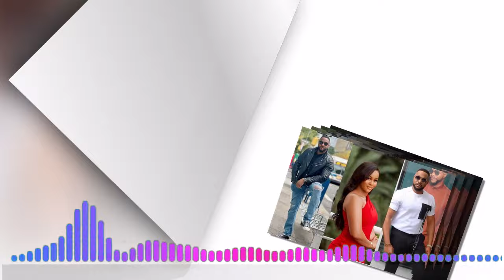O TI ZEH! Actor Bolanle Ninalowo set to marry Actress Damilola Adegbite